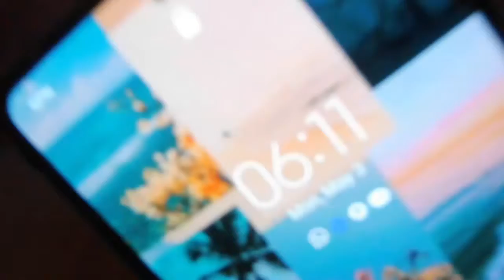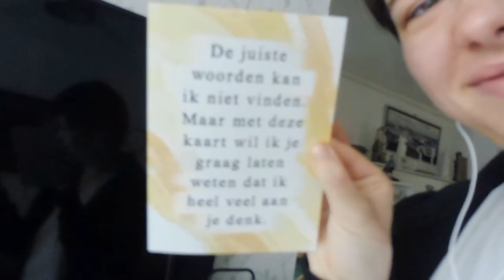we moeten je nu voor altijd missen